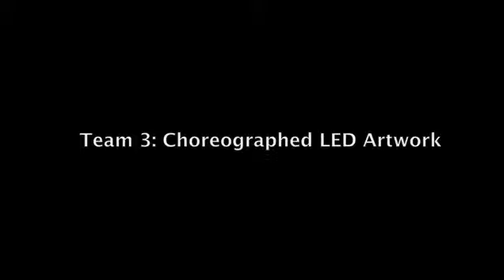ECE Day '13 - Team 3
Team 3: Choreographed LED Artwork
Members: Chris Davis, Mike Gurr, Chris Hall, Matt Lee, and Kevin Meyer
Customer: TechnoFrolics